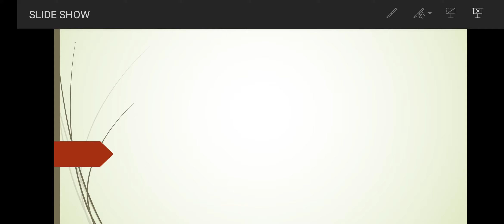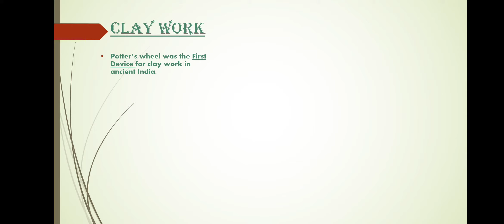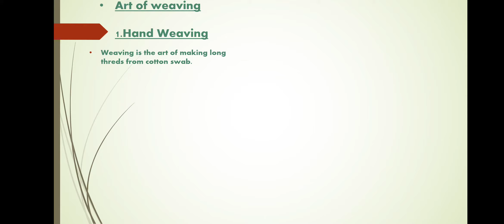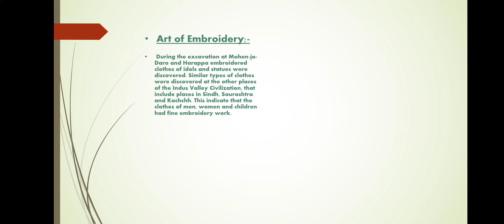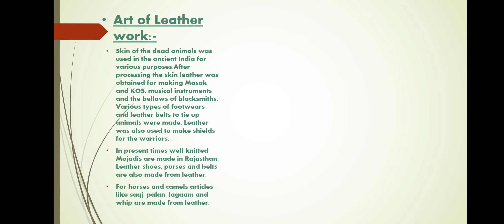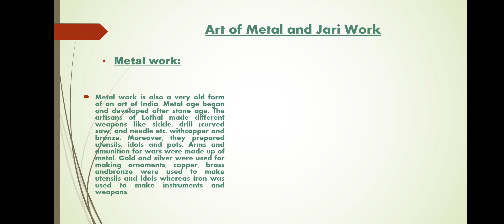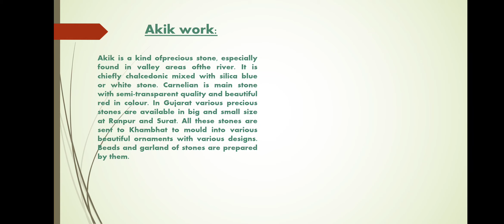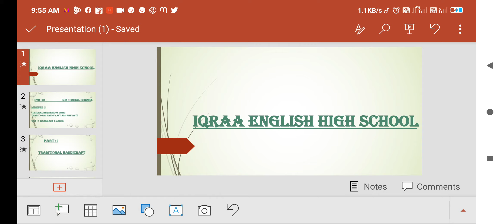CH2 HANDICRAFT ss PART 01